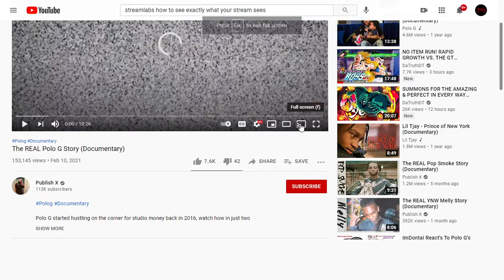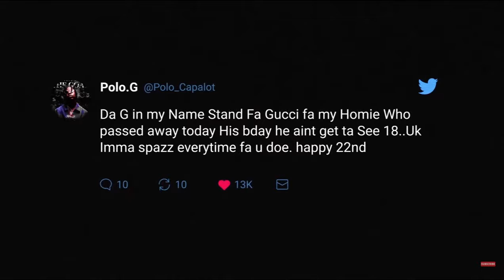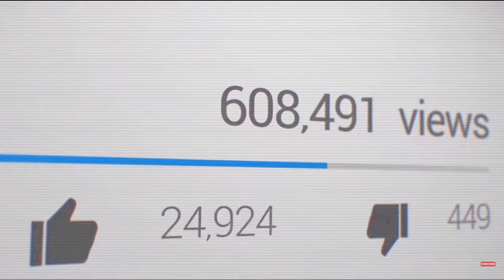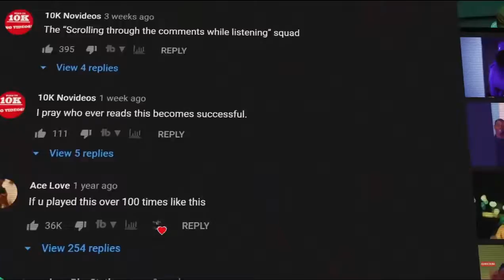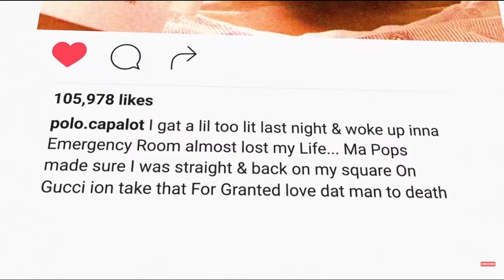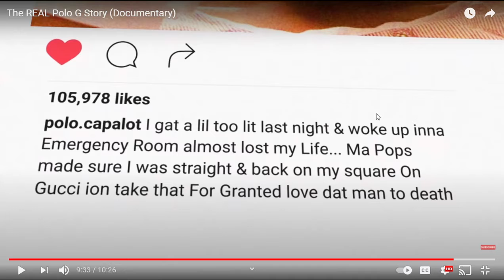The REAL Polo G Story (Documentary) Reaction